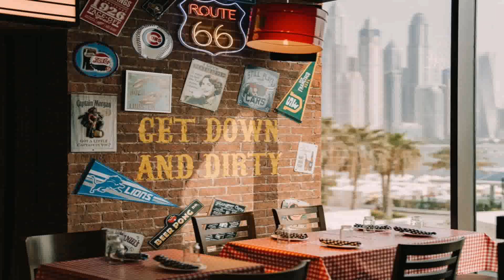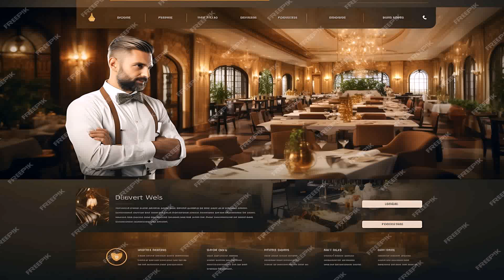Small Chinese Restaurant Interior Design Ideas